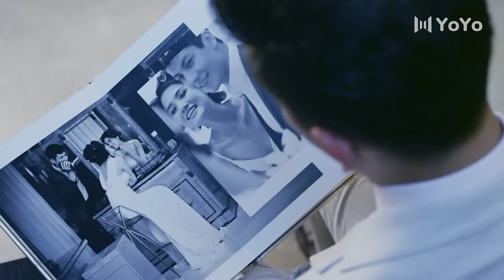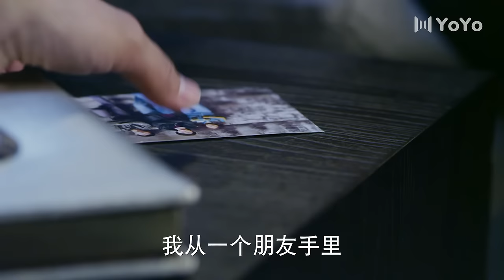ENG SUB【FULL】EP28 不得不爱 | Be with you 主演：潘玮柏、徐璐、毛晓彤、张峻宁